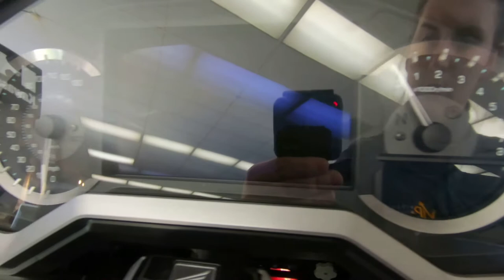2018 Honda Gold Wing Tour - New Motorcycle For Sale - Milwaukee, WI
Please visit Southeast Sales Powersports to view this New RED 2018 Honda Gold Wing Tour for sale in Milwaukee, Wisconsin

Stock# 002131

Description:
2018 Honda® Gold Wing Tour
THE ULTIMATE PERFORMANCE TOURING MACHINE
This is a bike 43 years in the making. Rebuilt from the road up. Refined inside and out. Ready for anything. There’s a new engine. New front suspension. Available 7-speed DCT. All in a more agile body that’s over 85 pounds lighter. You’ll also find the latest in technology, including Apple CarPlayTM integration, and five distinct trim levels to suit your style. The 2018 Gold Wing is designed to push the limits of what a touring bike can be. And expand the adventure beyond anything imagined.